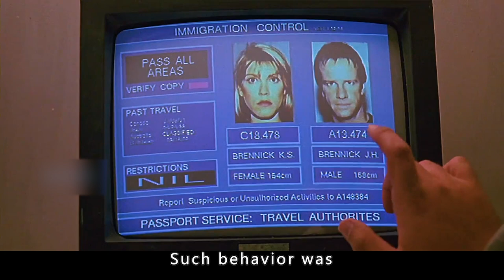【Fortress Part1】The Devil's Prison, where you have to put a bomb in your body before you go in,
*movie title*：Fortress

*INFO*：Outlaw parents (Christopher Lambert, Loryn Locklin) of the future are sent to a high-tech prison as punishment for a second pregnancy.